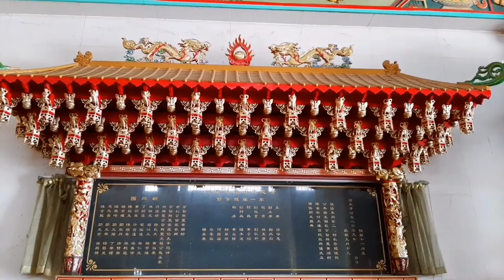THE LARGEST CHINESE TEMPLE IN ASIA!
Tokong ini dinamakan "Jade Dragon Temple" oleh masyarakat Cina di Sibu. Temple ini mempunyai keluasan 3 kali besar padang bola sepak. Tak percaya? Jom sama-sama saksikan.